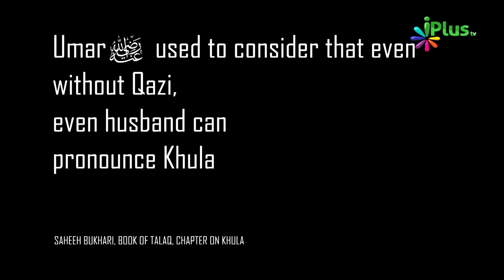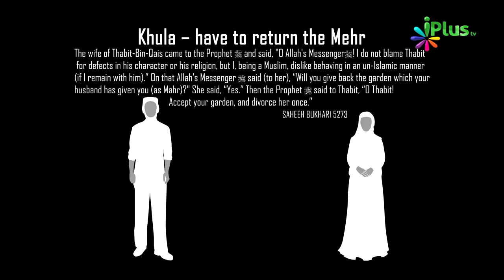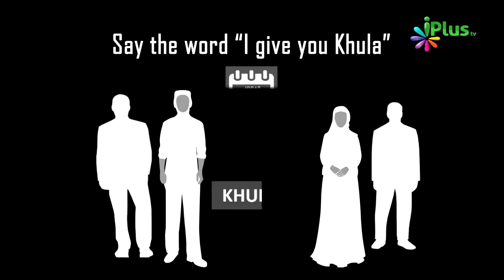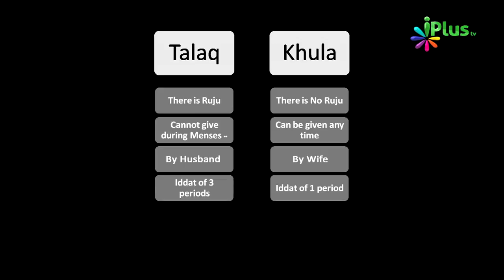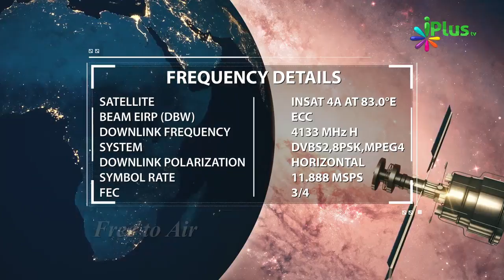Khula In Islam | Khula Ka Tarika | Khula Kya Hai | Nikah e Fask | Khula Ke Masail By Zaid Patel